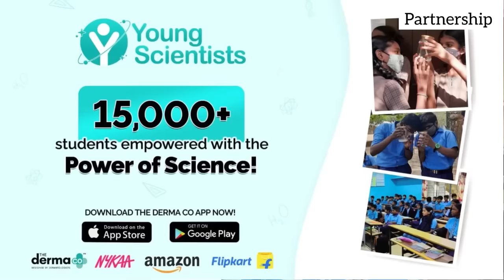LAI THAROI thongbire Ema lakpagi khunungaisidi🥰tumba chaba😄